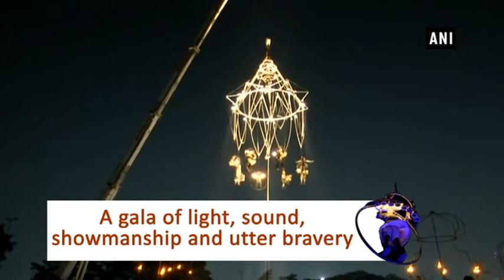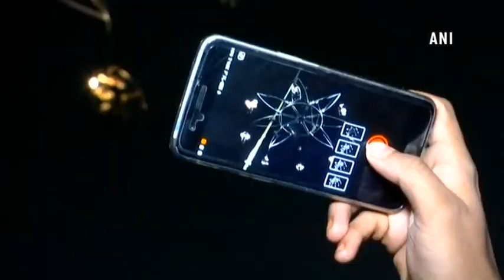French aerial show-Celestial Carillon adorns sky with orchestral bells - Hyderabad News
Hyderabad, Feb 14 (ANI): French aerial show-Celestial Carillon was organised in Hyderabad's People's Plaza. A gala of light, sound, showmanship and utter bravery, the show lit up the skies hooking up all eyes.